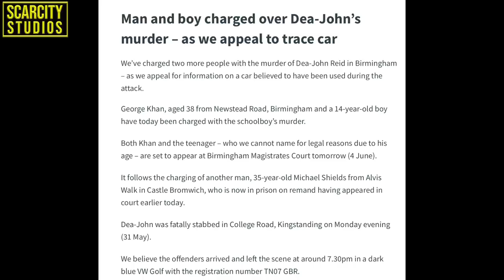2 Adults & 2 Kids Charged With Dea John Reid Mxrder & Walsall Police Chase Finds 5kg Of Dxugs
A update in relation to the murder of Dea-John Reid in Birmingham –
George Khan, aged 38 from Newstead Road, Birmingham and a 14-year-old boy have today been charged with the schoolboy’s murder.

Both Khan and the teenager – who we cannot name for legal reasons due to his age – are set to appear at Birmingham Magistrates Court tomorrow (4 June).

It follows the charging of another man, 35-year-old Michael Shields from Alvis Walk in Castle Bromwich, who is now in prison on remand having appeared in court earlier today.

Dea-John was fatally stabbed in College Road, Kingstanding on Monday evening (31 May).

fatally stabbed in Birmingham on Monday has been named as Dea-John Reid, as we continue to question six people over his murder.

The 14-year-old is understood to have been chased in College Road, Kingstanding, by a group at around 7.30pm before being stabbed.

He collapsed in the road and was pronounced dead a short time later; a post mortem examination confirmed he died from a stab wound to his chest.

Dea-John’s family is being supported by a specialist Family Liaison Officer at this tragic time and they have now formally identified him as the victim.

In a tribute they described him as an “incredibly talented young boy”.

It continues: “We’d like to thank the emergency services for their diligence and support…and the public for their outpouring of love and support throughout this tragic and challenging time.

“This loss not only affects us but everyone Dea-John knew, we have lost a son, his siblings have lost a brother and others have lost a friend. The passing of this incredibly talented young boy will be felt by us all. How many more mothers will have to mourn for their sons for this to stop?”

We arrested six people yesterday on suspicion of murder. Four men in their 30s and two boys aged 13 and 14 remain in police custody.

Det Ch Insp Stu Mobberley from our Homicide Unit said enquiries are progressing and his team are investigating the circumstances surrounding the stabbing.

He said: “New information is coming into the enquiry all the time and being assessed.

“As the investigation has progressed we now believe there was an incident involving Dea-John and his friends shortly before the murder. That quickly escalated, resulting in Dea-John’s tragic death.

“During this precursor incident racist language was directed at Dea-John and his friends; that’s now being investigated.